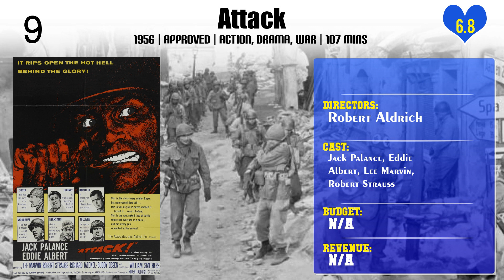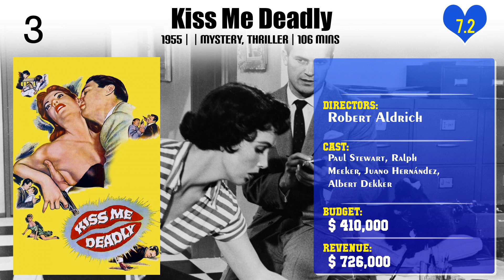Robert Aldrich | Top Movies by Robert Aldrich| Movies Directed by Robert Aldrich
Best Movies of Robert Aldrich

Find the list of top and best movies directed by Robert Aldrich
1.The Frisco Kid
2.Too Late the Hero
3.The Big Knife
4.The Killing of Sister George
5.Twilight's Last Gleaming
6.The Longest Yard
7.Emperor of the North Pole
8.The Legend of Lylah Clare
9.The Grissom Gang
10.Vera Cruz
11.The Last Sunset
12.Attack
13. All the Marbles
14.Ulzana's Raid
15.Autumn Leaves
16.Hush... Hush, Sweet Charlotte
17.The Flight of the Phoenix
18.Kiss Me Deadly
19.The Dirty Dozen
20.What Ever Happened to Baby Jane?

Please Comment down your favorite movie of Robert Aldrich